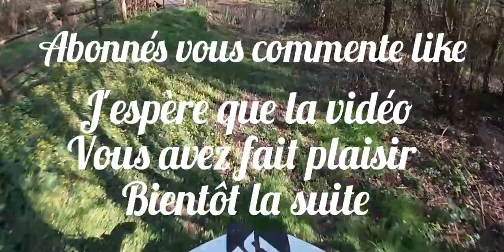ON CONTINUE L'ENDURO !! 150 YX V3 !! MAIS PAS TROP HARD !!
Abonnés vous commente like